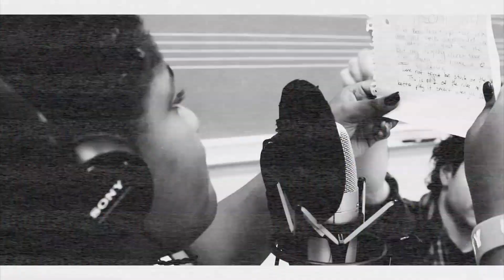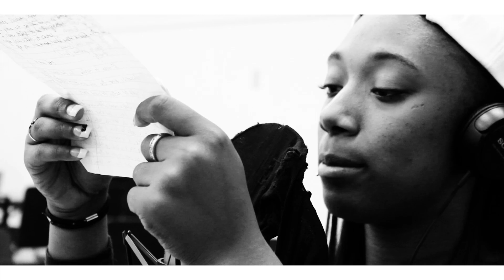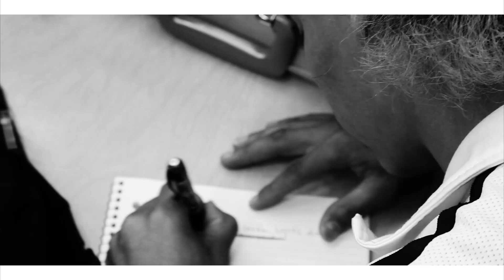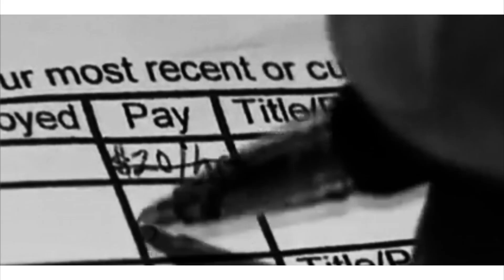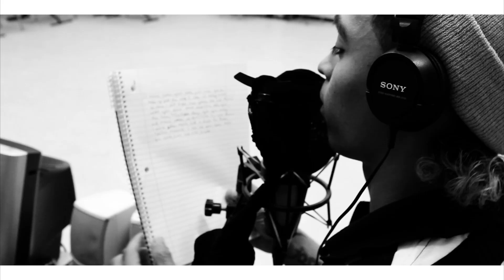TEN music video - Hiram Johnson - Warrior Records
2013 music video by Hiram Johnson's Warrior Records after school program. Filmed and Edited by Mark from One Block One Voice.